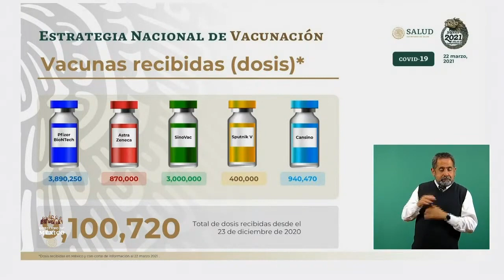Vacunas COVID19 disponibles en México. 22 marzo 2021.